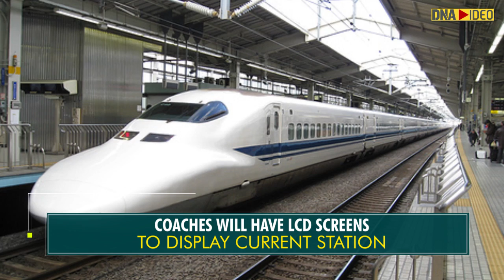Indian Railways finalises details of Bullet trains; Child feeding rooms, freezer, LCDs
Railways is going ahead in finalising the various components of the bullet train`s rolling stock and passenger facilities.